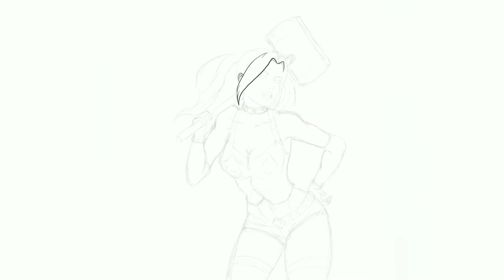Speed Draw Process - Harley Quinn - Clip Studio Paint - Fan Art - Chrometheon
This is a speed draw video showing my process in drawing Harley Quinn. I used Clip Studio Paint, at this point I was still trying to determine the art style that I want to use. I used to always draw with pencils and inks I decided to have the inks shown in the final result